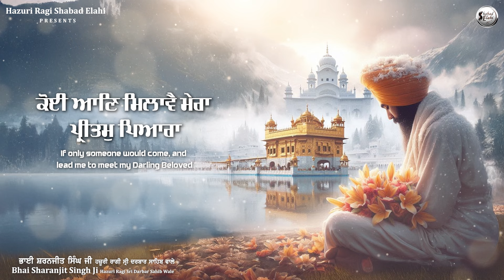New Shabad Gurbani 2025 | Koi Aan Milave - Bhai Sharanjit Singh Ji Hazoori Ragi - New Shabad 2025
Shabad Elahi Studio & Kaka Purain Presents

Title - Koi Aan Milave
By -  Bhai Sharanjit Singh Ji Hazoori Ragi Sri Darbar Sahib
Recording - Tranum Studio
Video - Biru Verma
Design by - Trendy Media
Label - Shabad Elahi Studio